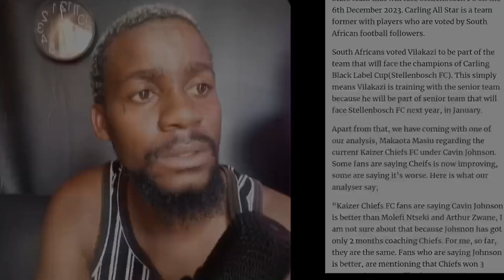MFUNDO VILAKAZI TRAINING WITH KAIZER CHIEFS SINIOR TEAM EXPLAINED!!